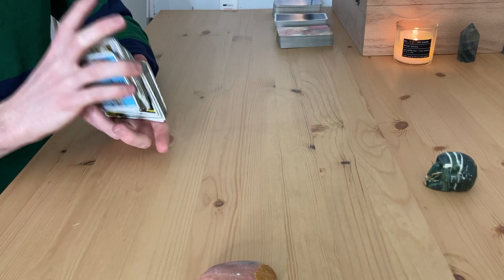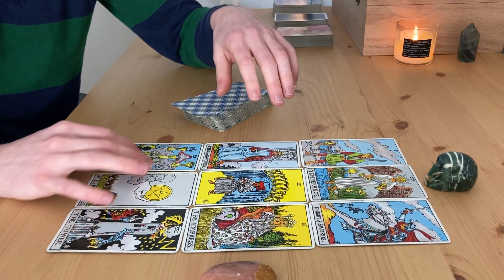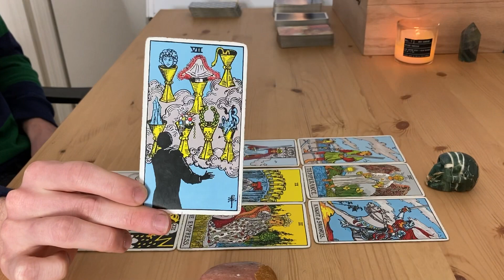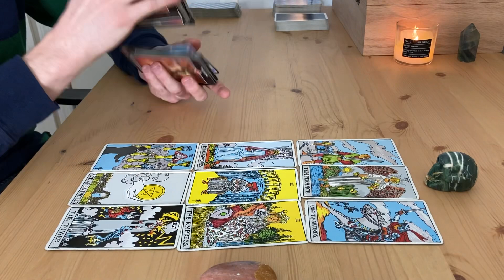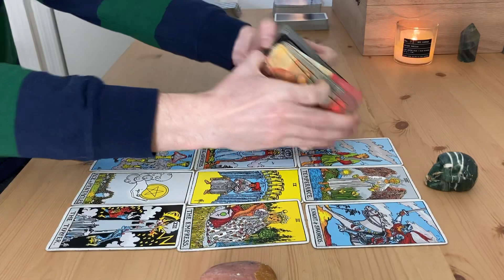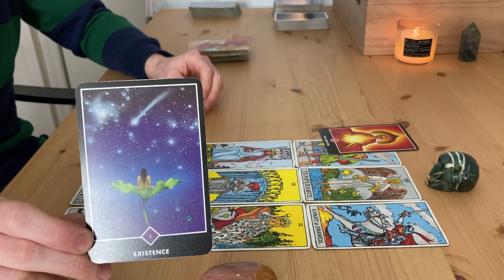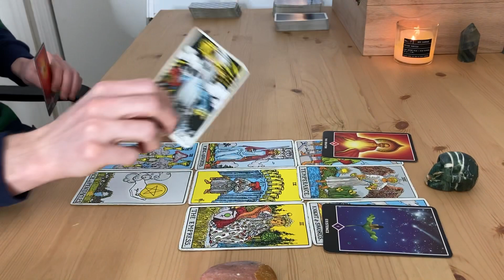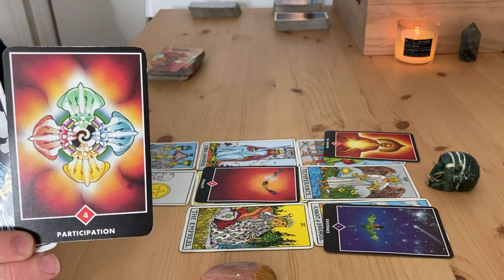♍️ VIRGO - "CAUTION! Watch Your Back Virgo! Hidden Enemies Revealed" March 8th - 14th Tarot Reading